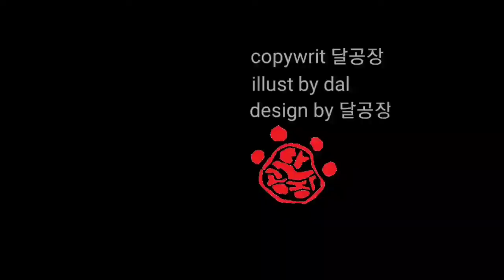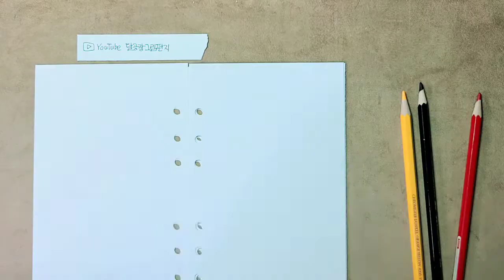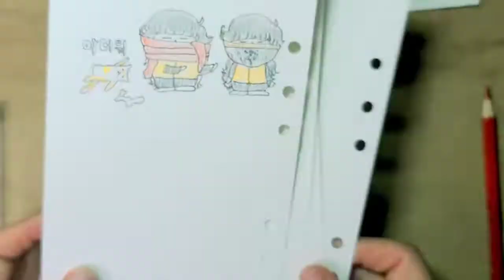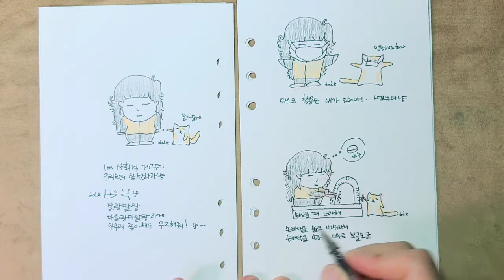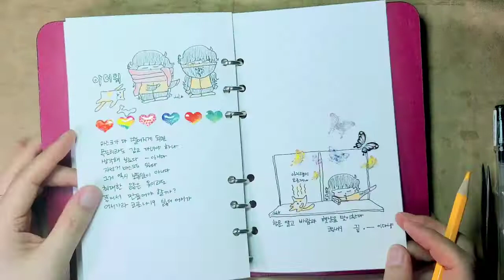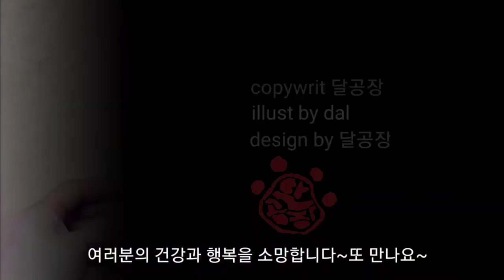코로나19 예방 일기 6공 다이어리 다꾸 [달공장] 그림편지 손씻기 마스크 사회적 거리두기 달고양이 색연필 그림 일러스트 illust 캐릭터 챌린지 문구 덕후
달공장 그림편지에 오신 여러분 환영합니다.
안녕하세요 달공장입니다.

가죽시장에서 겟했던 다이어리 커버
20대 시절 직장 디자이너 친구가 선물해줬던 종이
몇년전에 문구코너에서 이쁨 지나치지못해 델고온 스티커
다큰 어른이 ᆢ
버리지 못하고 이뻐하며 데리고 있던 소물들을 합쳐보았어요
검정 라인펜을 빼고는 다 아주 오랫동안 지닌 것들이네요

코로나19일기장으로 만들어봤네요
어려서 누가 내 일기를 볼까 열쇠로 꽁꽁 묶었는데
지금은 봐주세요하며 써봅니다

코로나19 예방 일기를 6공다이어리 직접 만들어 캐릭터일기 쓰고 다꾸해봅니다.
손씻기 마스크착용 사회적거리두기 색연필 그림 챌린지 해봅니다.
코로나19에 대한 스트레스로부터 벗어나 보려는 스스로의 위안입니다.

색연필 3자루와 라인팬으로 그리고 스티커 다꾸해봅니다.
보시는 것만으로도 저의 이런 위안이 전달되길 바래봅니다.

시청해주시는 여러분 감사합니다
여러분의 구독!과 좋아요! 댓글!은 큰 힘이 됩니다.
응원 부탁드려요.
여러분의 건강과 행복을 소망합니다.